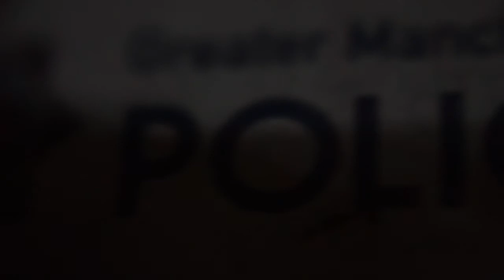Wash All Your Troubles Away: [Free Beats]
[Manifesto Beats Hip Hop Instrumental]

Filmed on a Nikon D3200 Video 1080p covered to 720p
Sound Recorded with a Zoom H1

Manifesto Beats create HipHop beats for young and old Producers included in the team are Carl Entwistle, and Jonathan Arrandale whom are from Ashton and Oldham in Greater Manchester, England.

We use the Machine Mk1 and Logic Pro X for creating our Instrumentals and we are always trying to develop and push the boundaries of our style. We often refer to the music that we create as Fred West Murder Music, which is music to murder too. This is a reoccurring joke between the both of us, so when a Manifesto beat is so different we acknowledge that the serial killer Fred West must have helped us create that piece of work. We create a wide variety of music from corporate jingles, to scores for T.V. and films.

We offer leased and exclusive beats to all our clients to cater to all their production needs.